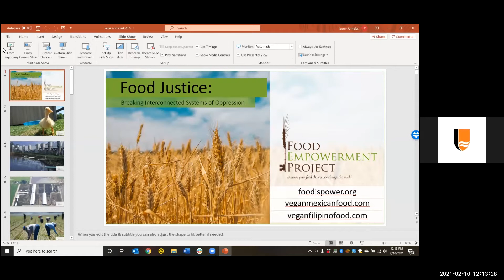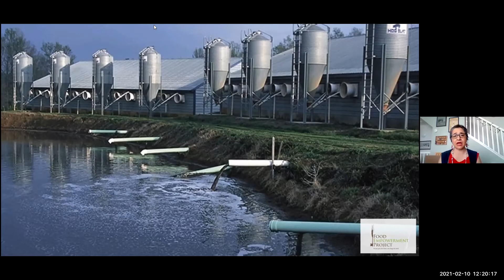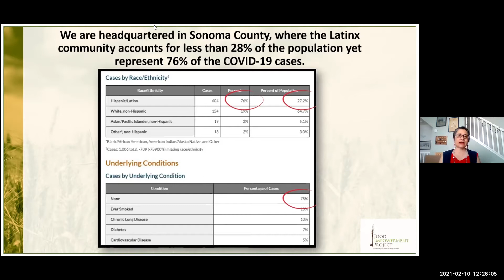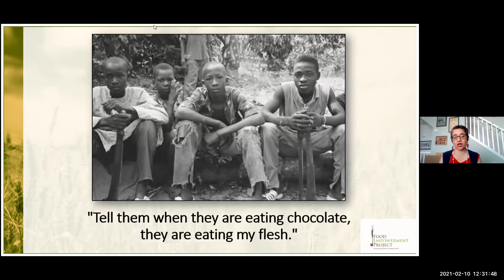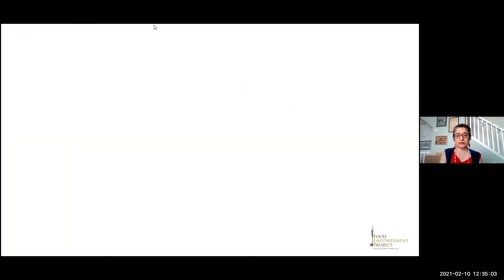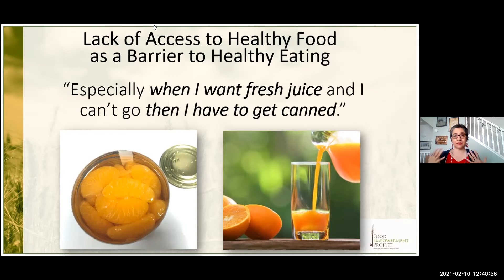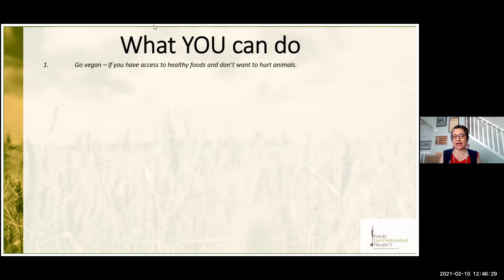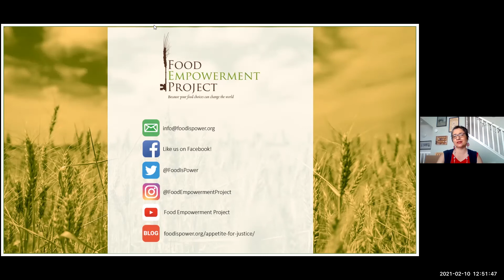2021 Animal Law Review Symposium: Food Justice - Breaking Interconnected Systems of Oppression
In this presentation, lauren Ornelas of the Food Empowerment Project examines various interconnected abuses in our food system, including non-human animal exploitation, farm worker injustices, slavery, environmental racism, and lack of access to healthy foods in Black and Brown communities and low-income areas.